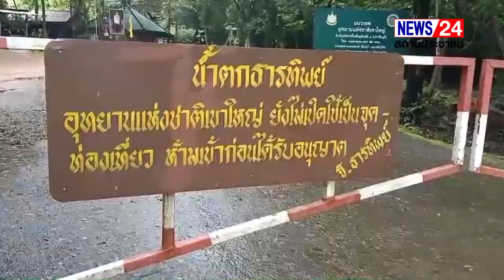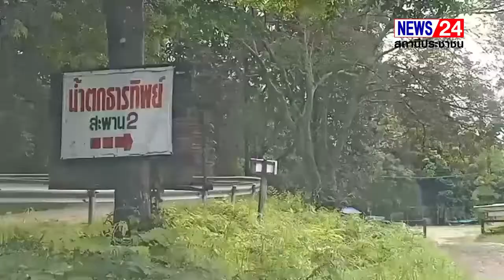ปราจีนบุรี โนรู แผลงฤทธิ์ปิดน้ำตกแม่ค้าบ่นอุบนักท่องเที่ยวหาย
โนรูพ่นพิษ แหล่งท่องเที่ยวทางธรรมชาติปิดต่อเนื่องจาก โควิด ส่งผลกระทบถึงบรรดาแม่ค้า ถึงกับบ่นอุบเพราะทำให้นักท่องเที่ยวหายรายได้ขาด
                 จากสถานการณ์โควิด -19 พึ่งจะคลี่คลาย การท่องเที่ยวน่าจะกลับยมาคึกคัก แต่ปรากฏว่ามีภัยธรรมชขาติมาซ้ำเติม เมื่อ พายุ โนรู พัดผ่านเข้าสู่ประเทศไทย ปราจีนบุรี เป้นหนึ่งในหลายจังหวัดที่ต้องเผชิญกับพายุลูกนี้ ทำให้มีฝนตกหนักติดต่อกันมาตลอดทั้งคืน โดยเฉพาะพื้นทีอ.เมืองที่หลายแห่งน้ำท่วมเพราะระบายปริมาณน้ำฝนไม่ทัน  ในขณะที่ อ.ประจันตคาม จ.ปราจีนบุรี  ซึ่งถือว่าเป็นแหล่งท่องเที่ยวทางธรรมชาติที่มีน้ำตกมากที่สุดในประเทศไทย ก็ไม่พ้น โดนพิษ โนรูอย่างจัง ฝนกระหน่ำหนักทำให้หลายพื้นที้มีทน้ำท่วมทขัง ทั้งพื้นที่การเกษตร และแหล่งท่องเที่ยวมีชื่อหลายแห่งทั้งน้ำตกสาวน้อย น้ำตก ตะคร้อ และน้ำตก ธารทิพย์ ที่อยู่ในพื้นที่ ต.โพธิ์งาม อ.ประจันตคาม ที่ได้ชื่อว่าเป็นน้ำตกที่มีคนนิยมไปเที่ยวมากที่สุด ถูกปิดต่อจนกว่าสถานการณ์น้ำป่าจะดีขึ้นหลังต้องถูกปิดมาสามปีจากพิษโควิด -19  เนื่องจากมีปริมาณน้ำป่า ไหลลงมาจากเขาใหญ่อย่างรุนแรงจากฝนที่ตกมาทั้งคืน ร้านค้าที่เปิดเป็นแผงลอยริมน้ำตก ธารทิพย์ 2 ถูกกระแสน้ำพัดพังเสียหายทั้งหมดทำให้ทางอุทยาน ฯ ต้องปิดสถานทีท่องเที่ยวธรรมชาติโดยเฉพาะน้ำตกทุกแห่งต่อไปไม่ให้นักท่องเที่ยวขึ้นไปเที่ยวเพราะเกรงว่าจะได้รับอันตราย จากน้ำป่าที่ยังคงไหลรุนแรงต่อเนื่อง
               แม่ค้าไก่ย่างส้มตำ รายหนึ่ง (ขอสงวนขื่อนามสกุล) บอกว่า วันนี้นักท่องเที่ยวไม่มาทั้งที่ก่อนหน้าเสาร์ อาทิตย์ จะมีนักท่องเที่ยวมาเที่ยวแม้จะได้ไม่ได้รับอนุญาตให้ขึ้นไปเที่ยวที่น้ำตกก็ยังพอที่จะขาของได้ แต่วันนี้เกิดเมีน้ำป่าหลากลงมาตั้งแต่ช่วง 10 โมงเช้า ทำให้ทางเจ้าหน้าต้องปิดที่ท่องเที่ยวต่อ จากที่ปิดเพราะโควิดมาสามปี ทำให้ขายของไม่ได้ ก็จะต้องรอ ว่าสถานการณ์จะเข้าสู่ภาวะปกติหรือจะมีการประกาศเปิดให้เที่ยวอีกเมื่อไหร่
                                                              ธนปกรณ์  วิศวามิตร / ปราจีนบุรี
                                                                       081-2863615